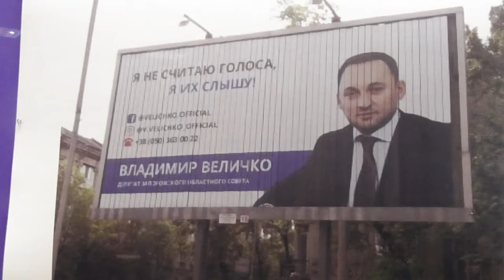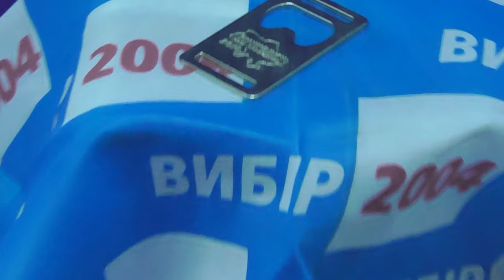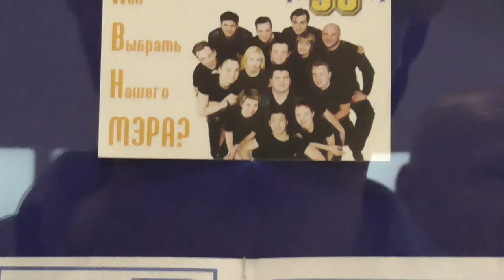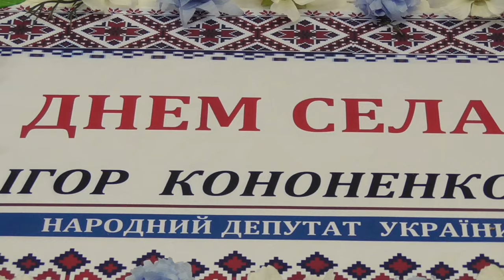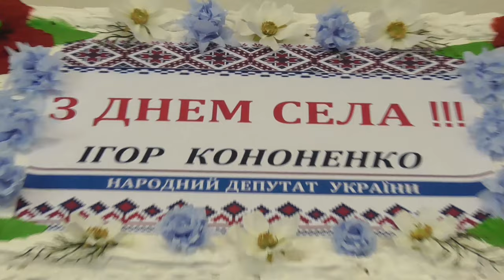У Києві відкрили музей "виборчої гречки"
У Національному музеї історії України відкрилася експозиція "Музею" виборчого трешу, де представлені одні з найбільш вражаючих та абсурдних прикладів "гречкосійства" кандидатів під час виборів різних років. Експонати зібрали Рух ЧЕСНО, партнери та читачі.
Мета "Музею" виборчого трешу - нагадати українцям, що ганебне явище "гречкосійства" не має толеруватися у свідомому суспільстві, адже призводить лише до змагання "гаманців", а не досвіду та програм політиків.
Експозиція відкрита щодня до кінця літа (у будні з 10:00 до 18:00 та вихідні з 11:00 до 19:00) за винятком 20 та 21 липня (дня тиші та дня парламентських виборів). Вхід на експозицію 5-6 липня - безкоштовний, у решту днів - за квитком музею.